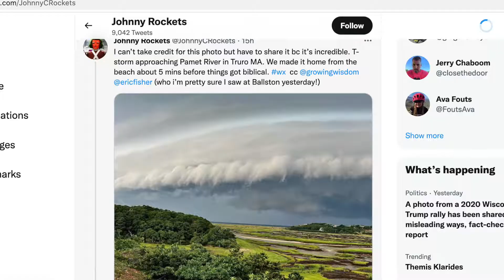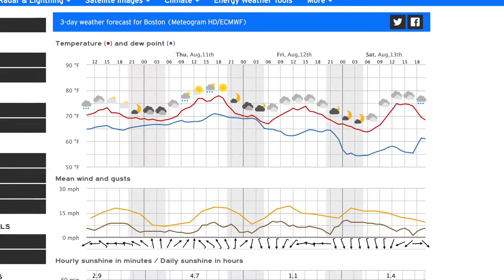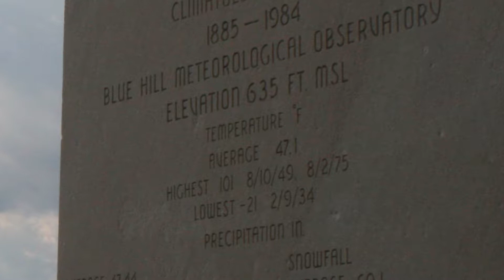Out The Door Weather'n More with T Rex & TK Wednesday August 10, 2022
"It's freezing outside!"
Well, it's 67° - a wonderful thermal shock to follow 8 day heat wave.
Dramatic storms yesterday for areas that've been driest.
Now what? Our weekend forecast less appealing than it was.
Today is anniversary of hottest 'ever' at Blue Hill Observatory.
What year? Let's check the progress at BHO.